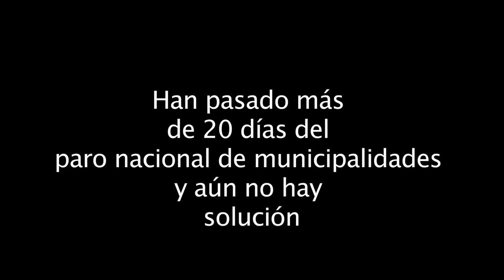Marcha Intercomunal de funcionarios municipales en San Pedro de la Paz (HD)